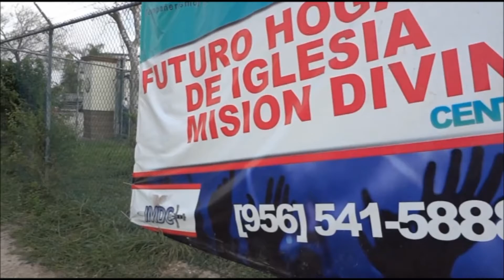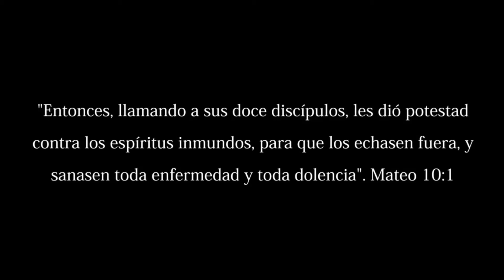BRAZOS OMNIPOTENTES II